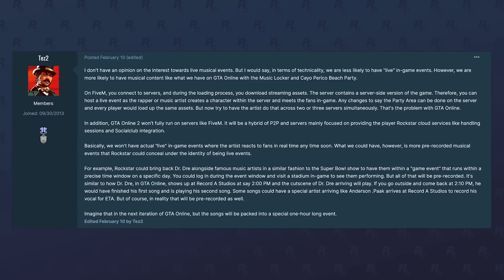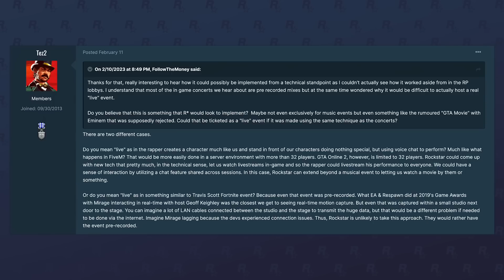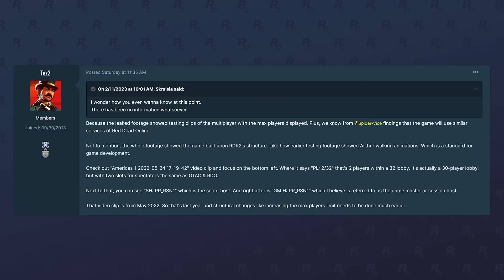Grand Theft Auto VI (This Looks BAD...)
In today’s Grand Theft Auto 6 video – Grand Theft Auto VI (This Looks BAD...)